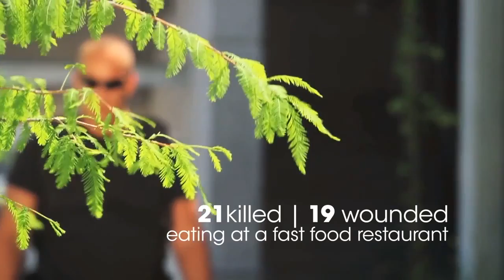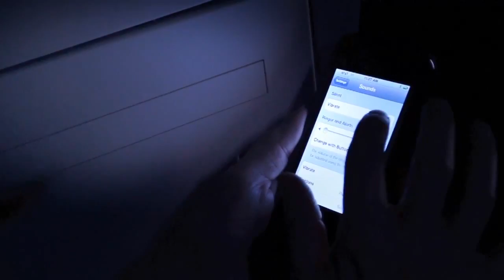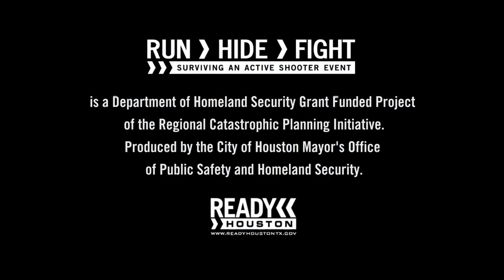RunHideFight ALEA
Run. Hide. Fight.